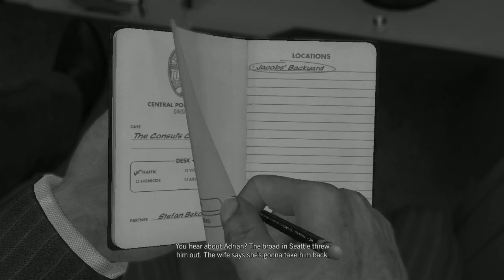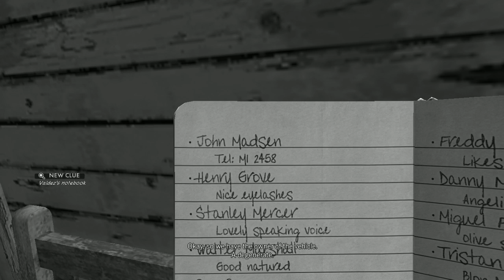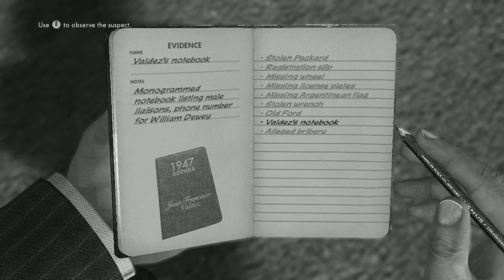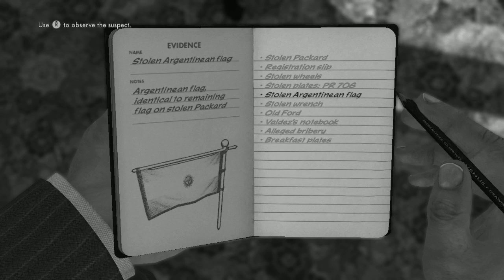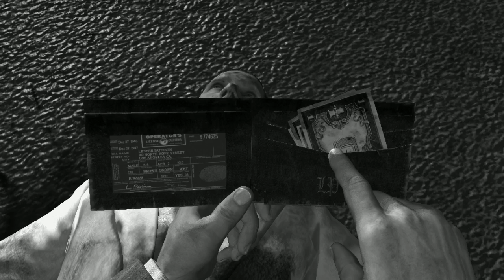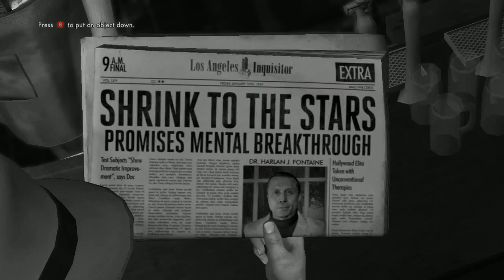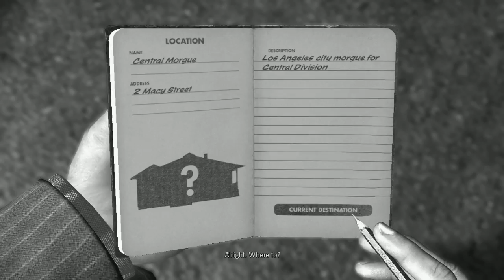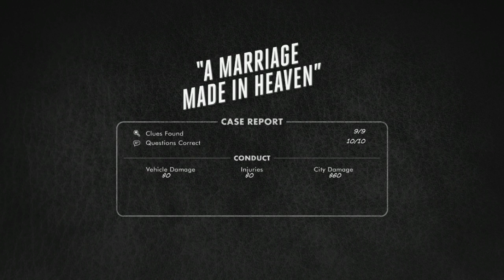Lets fight crime people! Detective King on the case. [PC]